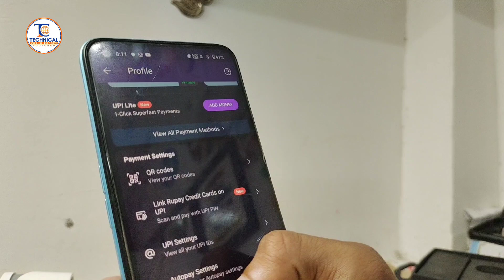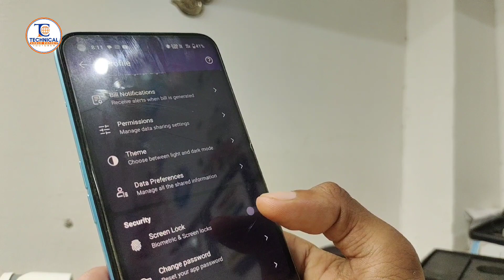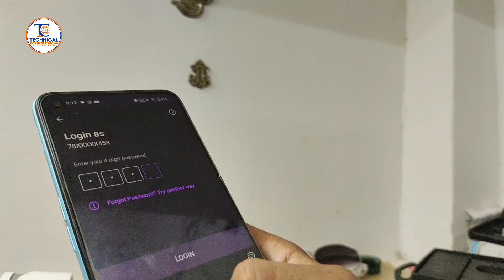Phone Pay Password Kaise Badle || Phone Pay Password Kaise Change Kare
To change your PhonePe password, follow these steps:

1. Open the PhonePe app on your mobile device.

2. Log in to your PhonePe account using your current password or PIN.

3. Once you are logged in, tap on your profile icon or the "My Account" option, usually located at the top left or right corner of the app.

4. In the profile or account settings, look for an option like "Change Password" or "Security Settings." It may vary depending on the app's updates, so follow the on-screen prompts.

5. You may be required to enter your current password or authenticate your identity in some way.

6. Then, follow the instructions to create a new password. This typically involves entering the new password twice to confirm it.

7. After successfully changing your password, make sure to remember or securely store it for future use.

📲Your Search Term👇👇👇
🌎phonepe password change
🌏how to change phonepe password
🌏phonepe password kaise change kare
🌏phonepe ka password kaise change kare
🌏change phonepe password
🌏google pay password change
🌏how to change phone pe password
🌏password change
🌏how to change google pay password
🌏google pay password change tamil
🌏change phonepe password telugu
🌏google pay password change kaise kare
🌏how to change phonepe password 2023
🌏phonepe password
🌏how to change password of phonepe app